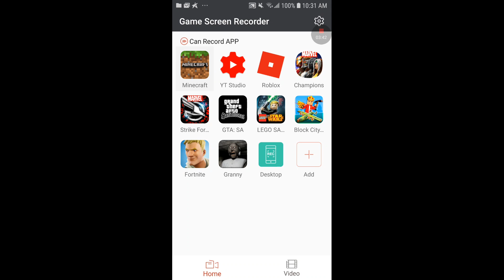Mineplex server Monday cake wars